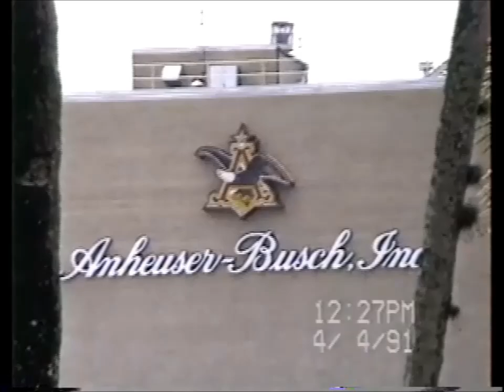Busch Gardens In Tampa, FL | 04-04-1991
This was recorded on to a re-writable disc I found at a rummage sale.